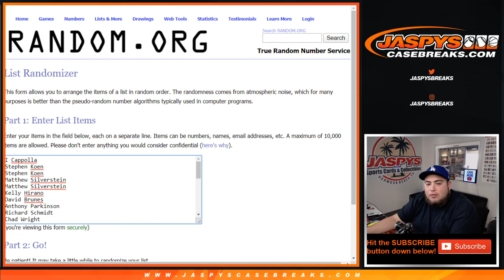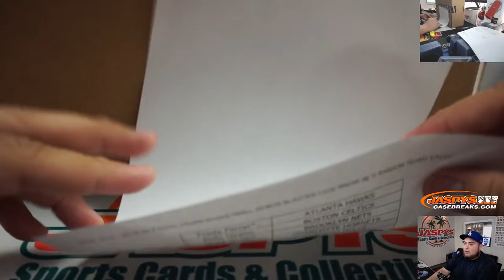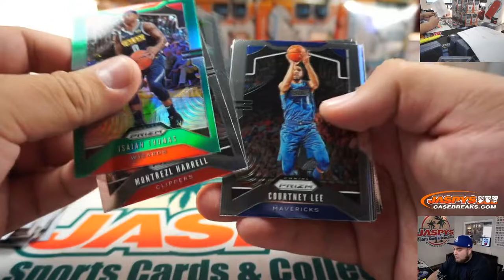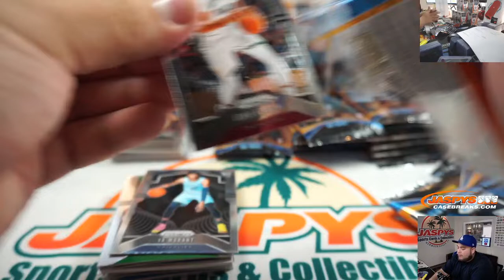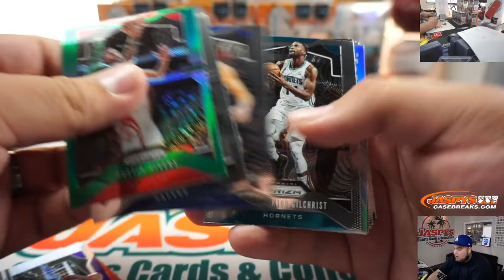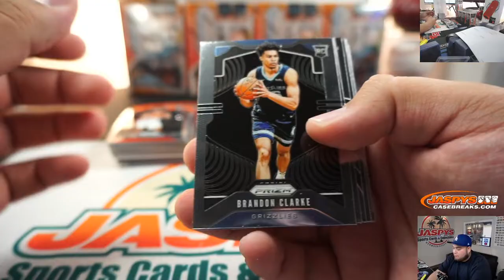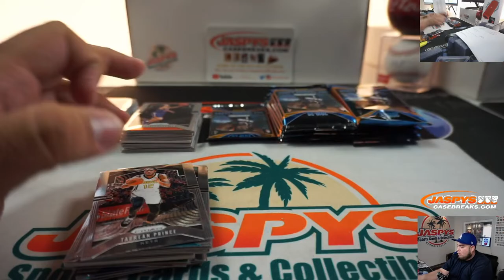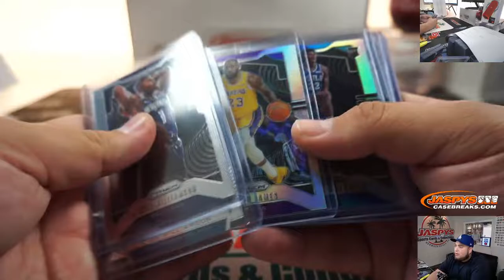MON. 2/10 - 2019-20 PANINI PRIZM BASKETBALL 20-BOX BLASTER CASE BREAK #8 *2 RANDOM TEAMS EACH*